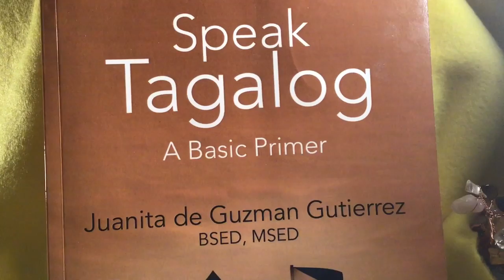SPEAK TAGALOG book by a Philippines native, JUANITA GUTIERREZ, BSED,MSED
Mabuhay means in the Tagalog Pilipino Philippines 🇵🇭 language, long live.  This beautiful book will let you gain friendships and diplomacy, and will let you speak conversational Tagalog on Day One, SPEAK TAGALOG BY JUANITA DE GUZMAN GUTIERREZ, BSED, MSED, Fordham University, New York City, USA,now on sale at outskirtspress.com, Amazon.com in ebook and paperback formats. Also, kindly visit her Amazon Author Central 🥇🏆👏Enjoy learning a foreign language besides your own.🇵🇭🌏🥇